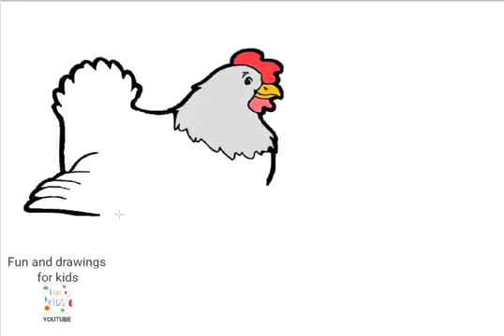Come disegnare un pollo